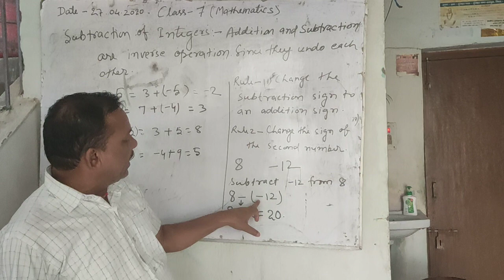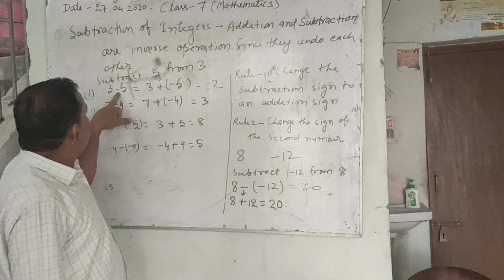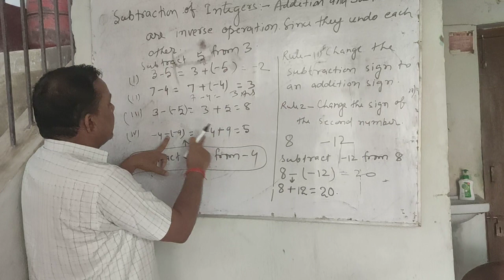CLASS 7 , MATHS , CH 1 INTEGERS , PART 4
BY SK. SHARMA